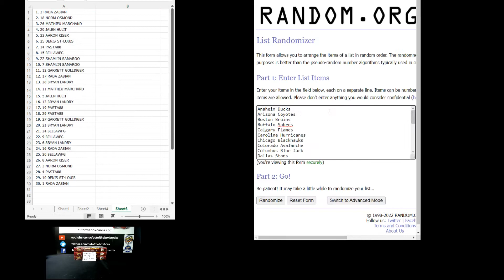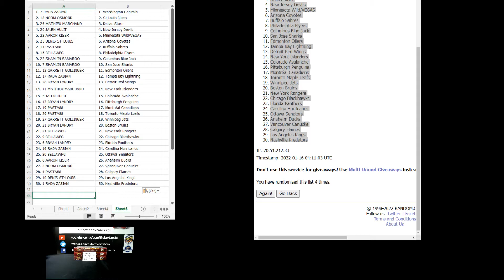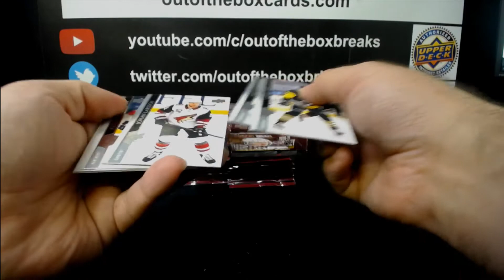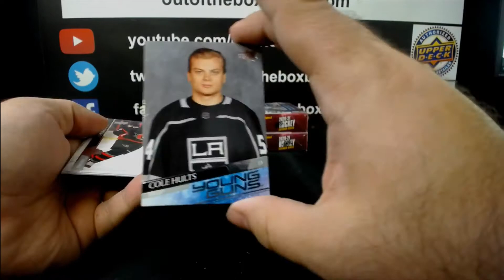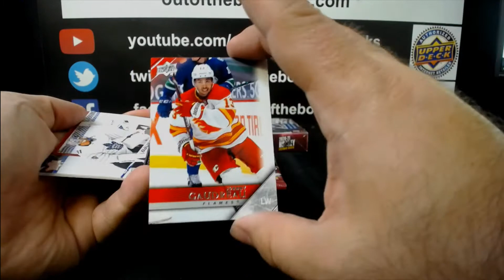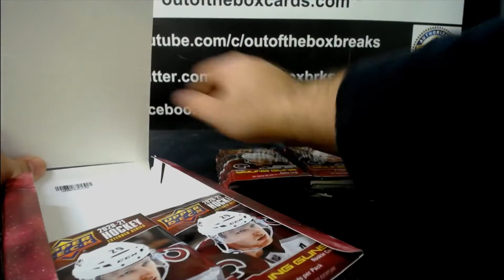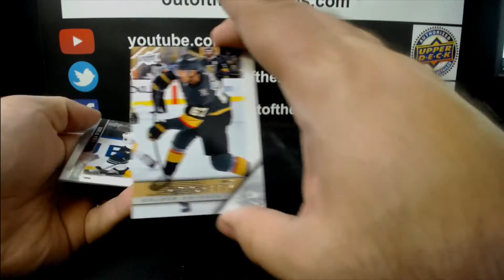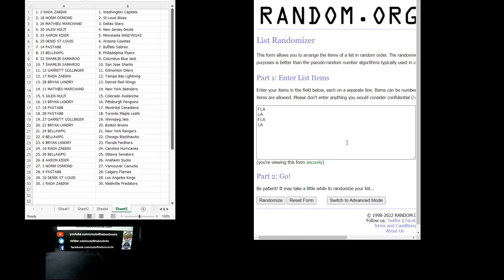Out Of The Box Group Break #10,575- 20-21 UD Extended 3 Box Hobby Double-up